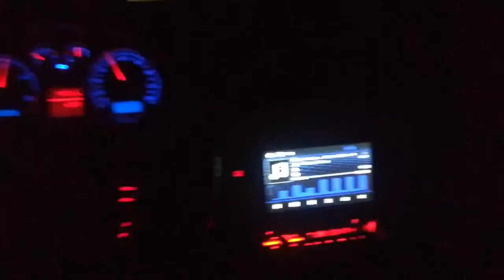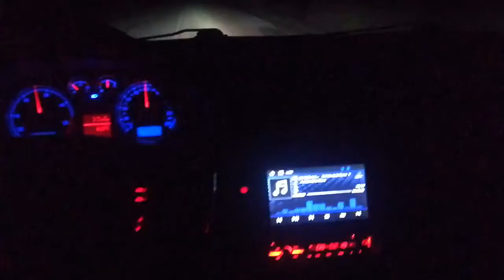Adrian de la Severin - tari străine